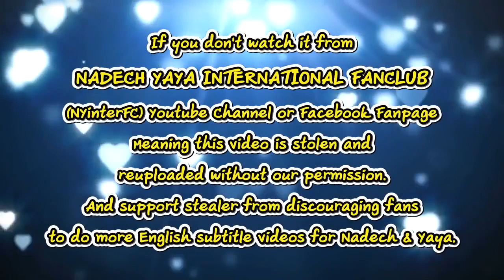[ENG SUB] A DAY WITH YAYA - ตามไปดู 1 วัน ของญาญ่า อุรัสยา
Credit:
Eng. Translation by titasuri & sasuke06
Viet. Translation by Hlinh Tran
Timed by Hlinh Tran
Edited by titasuri

This video belongs to:
A DAY WITH YAYA - ตามไปดู 1 วัน ของญาญ่า อุรัสยา
NAMU LIFE